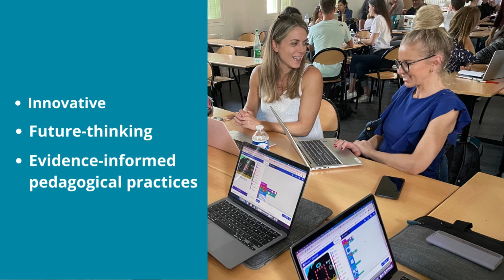About the UCA MSc SmartEdtech Program